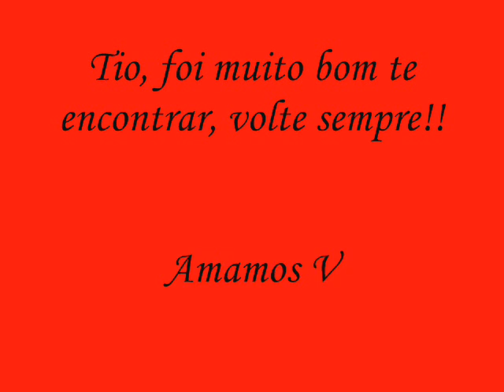Te amamos tio